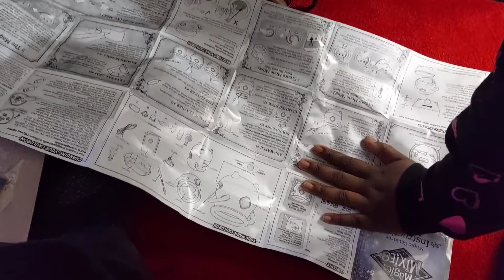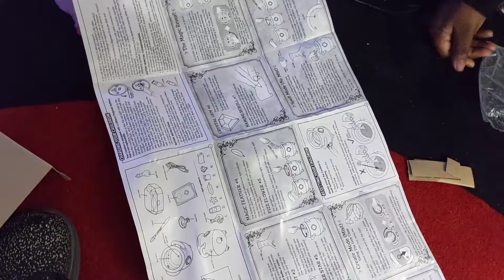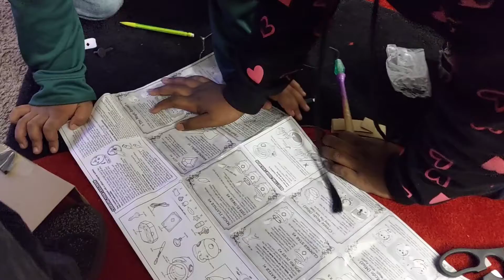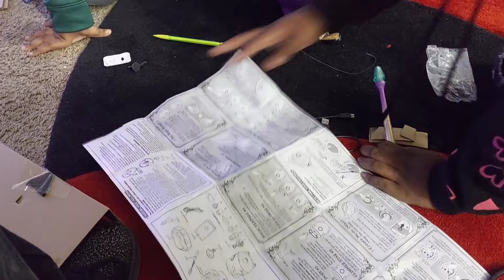Unboxing a Magic Mixies